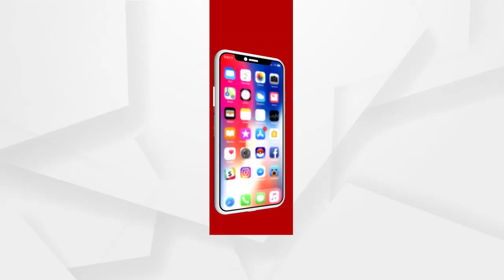ନେତାଜୀଙ୍କୁ ପ୍ରଧାନମନ୍ତ୍ରୀ ମୋଦିଙ୍କ ଅନନ୍ୟ ଶ୍ରଦ୍ଧାଞ୍ଜଳି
ନେତାଜୀଙ୍କୁ ପ୍ରଧାନମନ୍ତ୍ରୀ ମୋଦିଙ୍କ ଅନନ୍ୟ ଶ୍ରଦ୍ଧାଞ୍ଜଳି । ଦେଶର ବୀରପୁତ୍ର ନେତାଜୀ ସୁବାଷ ଚନ୍ଦ୍ର ବୋଷଙ୍କ 125 ତମ ଜୟନ୍ତୀରେ ଦେଶବାସୀଙ୍କୁ ଉଦବୋଧନ ଦେଇଛନ୍ତି ପ୍ରଧାନମନ୍ତ୍ରୀ ନରେନ୍ଦ୍ର ମୋଦି । ନେତାଜୀଙ୍କ ମାଟିରୁ ମୋଦି କହିଲେ ନେତାଜୀଙ୍କ ବଳିଦାନର ଗାଥା । ଦେଶବାସୀଙ୍କୁ ଆହ୍ୱାନ ଦେଇ ମୋଦି କହିଲେ 123 କୋଟି ଭାରତୀୟ ନେତାଜୀଙ୍କ ବଳିଦାନର ଋଣି । ଦେଶକୁ ନୂଆ ଦିଗ ଦେଇଥିଲେ ସୁବାଷ.